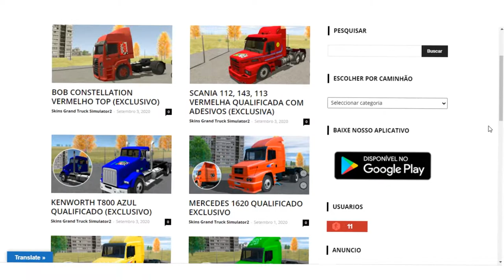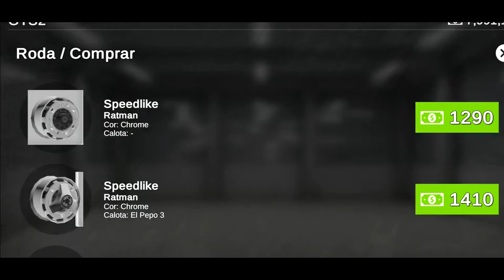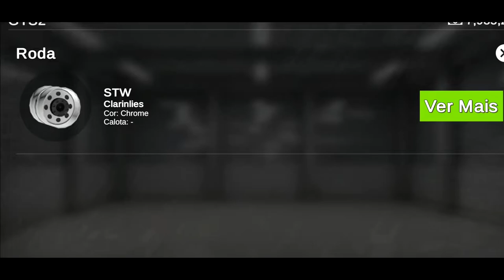MELHOR SKIN PARA EDITAR + 200 SKINS DISPONÍVEIS 😍- Grand Truck Simulator 2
🔴 BAIXE O APLICATIVO DE SKINS PARCEIRO🔴

🔴 NÃO ESQUEÇAM DE COMENTTAR DICAS DE VÍDEOS, A DICA QUE VIRAR VÍDEO, VAI GANHAR SALVE ESPECIAL NO VÍDEO.!

► Duvidas ? Comente ✔